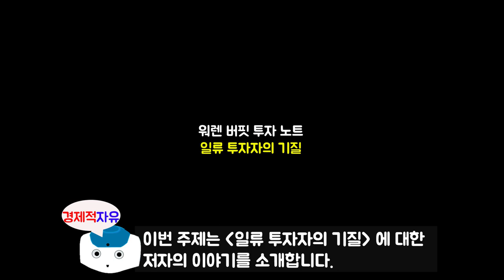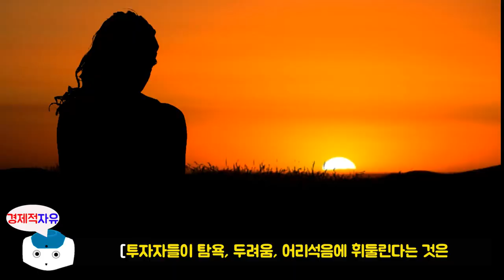워렌 버핏이 생각하는 일류 투자자의 기질 l 워렌 버핏 투자노트 #5 l 메리 버핏, 데이비드 클라크 지음 l 북리뷰 (주식, 성공투자)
워렌버핏

이번 영상은 메리 버핏, 데이비드 클라크 저자님의 '워렌 버핏 투자 노트' 책에 대한 북튜브입니다.
오늘의 주제는 '일류 투자자의 기질' 에 대한 내용입니다.

🔹참고서적🔹
워렌 버핏 투자 노트(메리 버핏, 데이비드 클라크 지음), 출판사 - 국일 증권경제연구소

※ 본 영상은 메리 버핏, 데이비드 클라크 저자님의 '워렌 버핏 투자 노트' 책을 참고로 하여 제작되었습니다.